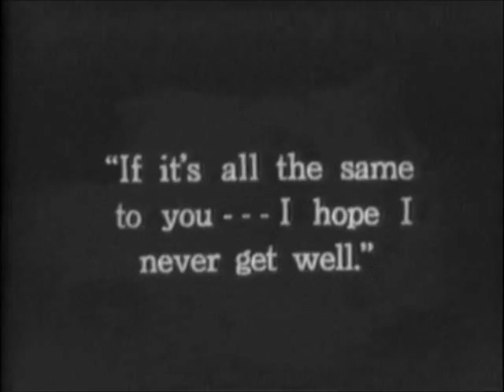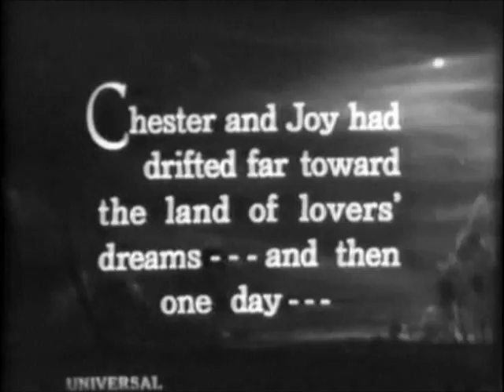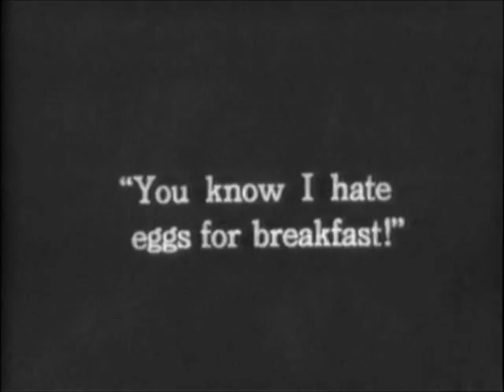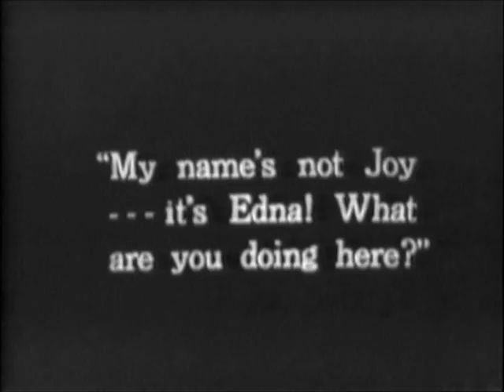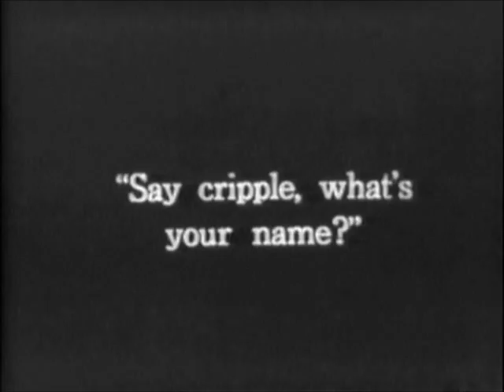"The Untameable" (1923) Gladys Walton, Malcolm McGregor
"The Untameable" is an emotional drama starring Gladys Walton, Malcolm McGregor, John St. Polis, Etta Lee and others. A man uses hypnosis to control a woman's personality and her money.